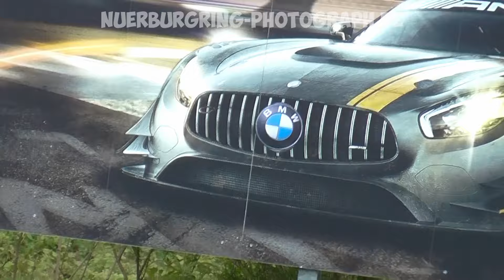Nordschleife Touristenfahrten | 16.05.2016 | Crash, Highlights, Hard driving & lovely sounds